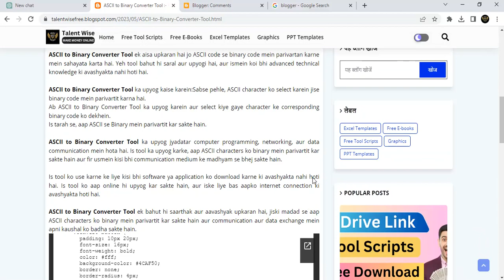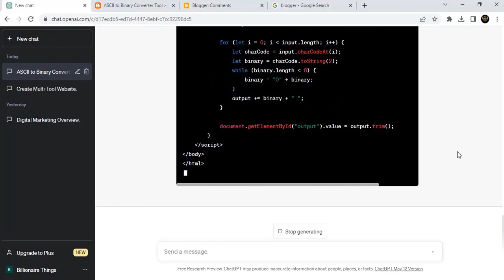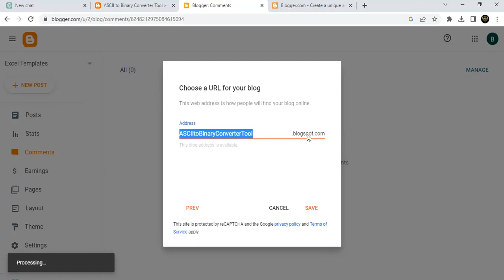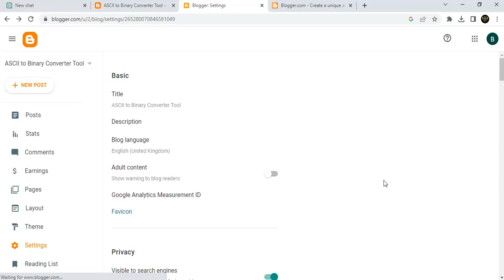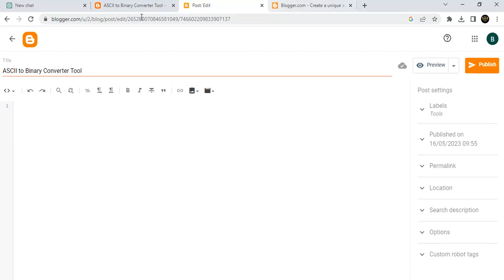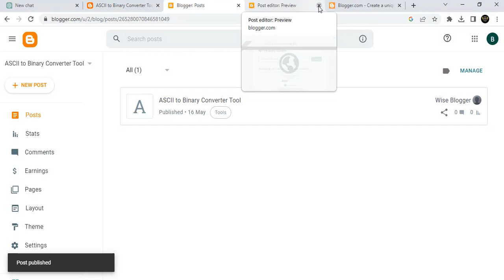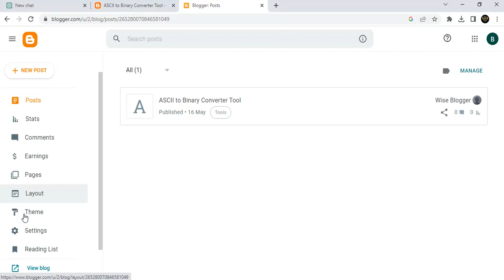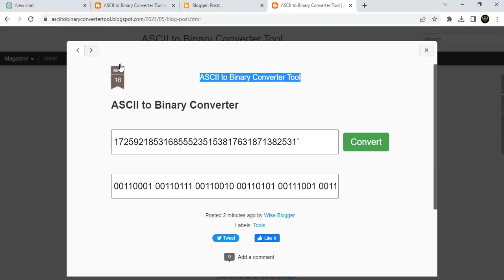🔥ChatGPT से Tool Website बनाकर लाखो रूपए महीना कमाओ |🤑ChatGPT se paise kaise kamaye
🔥Tital :- 🔥ChatGPT से Tool Website बनाकर लाखो रूपए महीना कमाओ |🤑ChatGPT se paise kaise kamaye